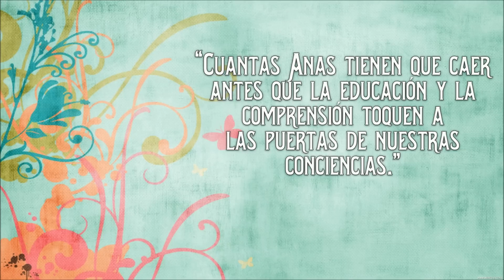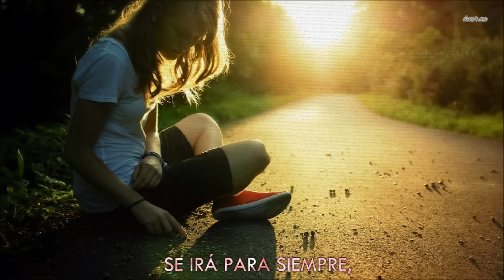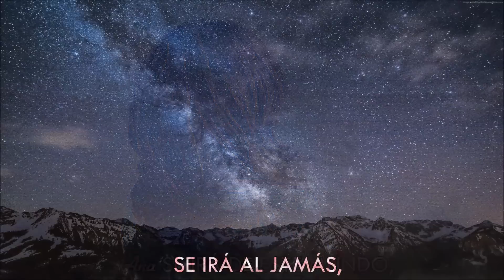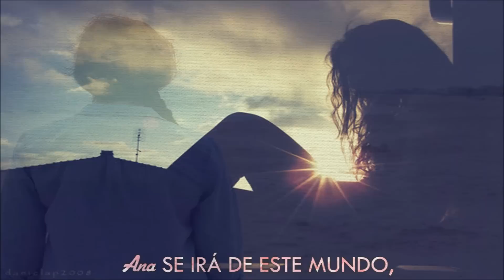Maná | "Ana" | Cuando los ángeles lloran | HD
La canción trata de una adolescente de tan solo quince años  llamada Ana.
Ana en su inocencia o tal vez por falta de información e ignorancia mantiene relaciones sexuales con su novio sin protección, lo cual le trae consecuencias: descubre que está embarazada.

Titulo: "Ana"
Álbum: Cuando los ángeles lloran"
Grupo: Maná
Autores: Fher Olvera